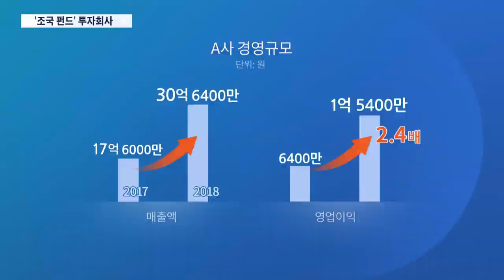'조국 펀드' 투자업체, 관급공사로 급성장…"의문투성이"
[앵커]
어제 티비조선은 조국 법무부 장관 후보자와 관련해 크게 세가지 의혹을 전해드렸습니다. 먼저 의심쩍은 사모펀드 투자, 둘째 가족 간 납득이 어려운 부동산 거래, 그리고 선친의 재단과 이뤄진 이상한 소송입니다.

오늘은 이와 관련해 조금 더 깊이 들여다 보도록 하겠습니다. 우선 객관적 사실을 바탕해서 신중하게 검토해 전해드린다는 점 다시 말씀드립니다. 먼저 수상한 사모펀드 관련 입니다. 조국 법무장관 후보자 가족이 10억원을 한꺼번에 투자한 사모펀드는, 운용사 만큼이나 투자 실적도 의문투성입니다. 한 영세 중소업체 지분을 사들여, 단숨에 최대주주가 됐는데, 이후에 관급공사를 따내서 매출이 크게 오른 것으로 드러났습니다.

첫소식 윤재민 기자가 보도합니다.